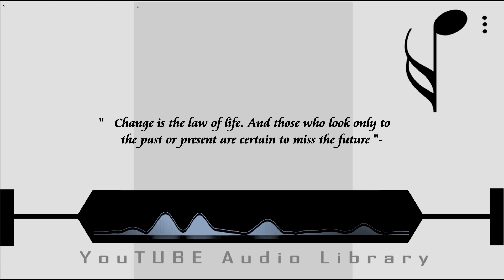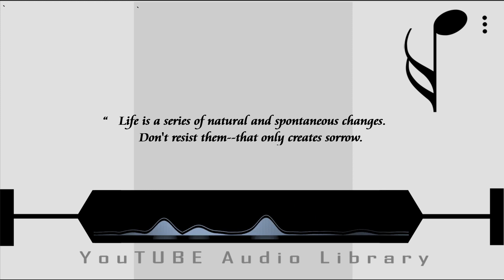WiseWords on Music : viCToria – denSity & tiMe.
o.  Victoria  By. Density & Time.